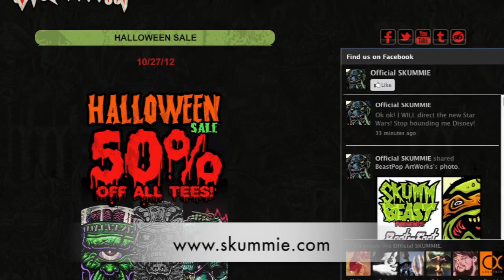Kory "Skummie" Schuerman at Kansas City RAW: Provocations 10/18/12